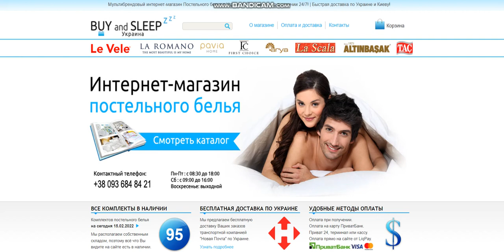Купити Постільну Білизну | BUY and SLEEP в Україні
Ранфорс делюкс
100% Хлопок
Двуспальное евро
Пододеяльник
200х220 см (1 шт.)
Простыня
240х260 см (1 шт.)
Наволочки
50x70 см (4 шт.)

FIRST CHOICE (Турция)